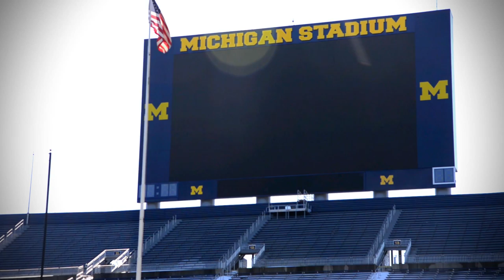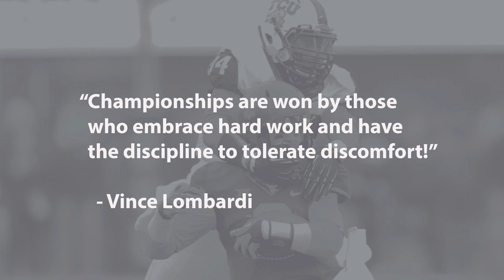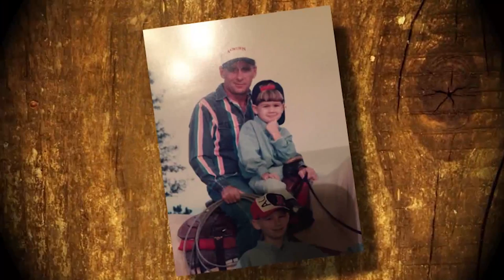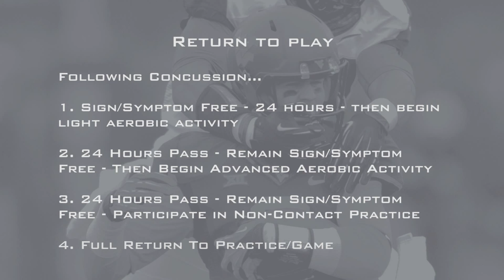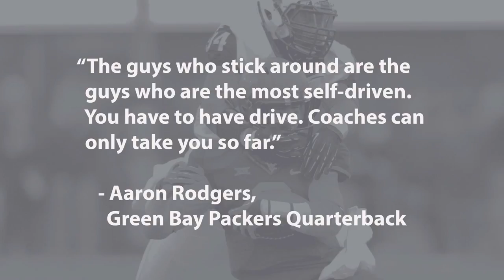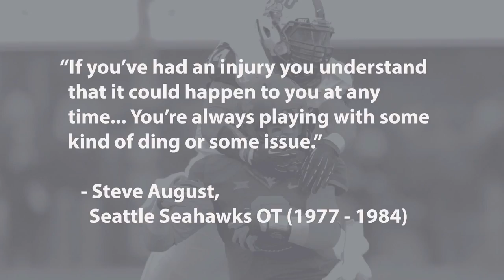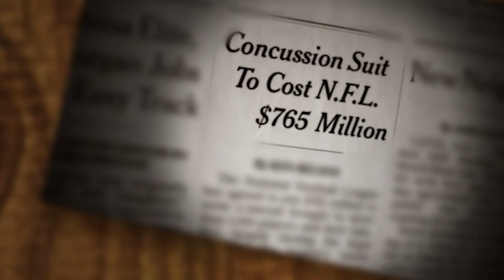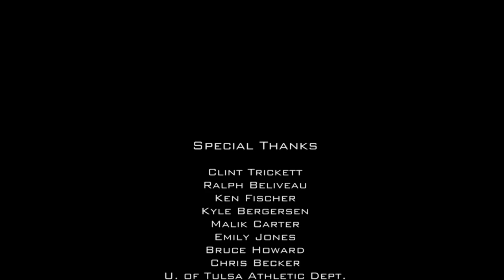For the Safety of the Game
Documentary film, created as my Master's project through the University of Oklahoma's Gaylord College of Journalism and Mass Communication, featuring Clint Trickett and focusing on concussions in the American sport of football.